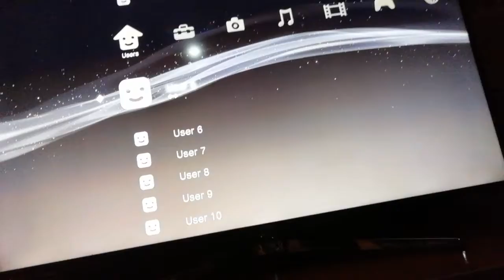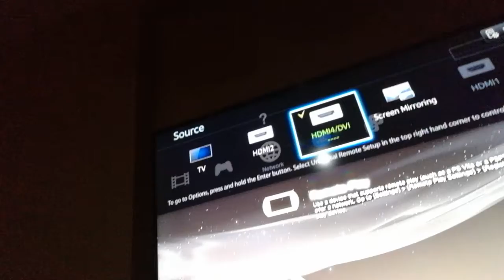PlayStation 3 Startup with​ Glasgow Prestwick Release